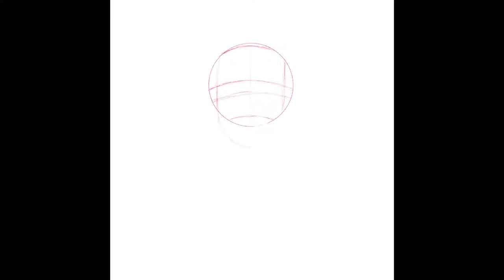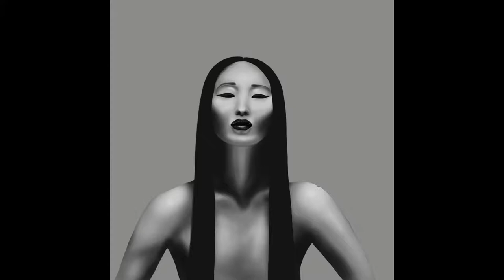iPad Pro + Procreate Speed Paint | Yiquing Yin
Yiqing Yin (6h6m)
Original photographer: Davolo Steiner

Thanks for checking out my video! Please leave a comment on what to draw next!